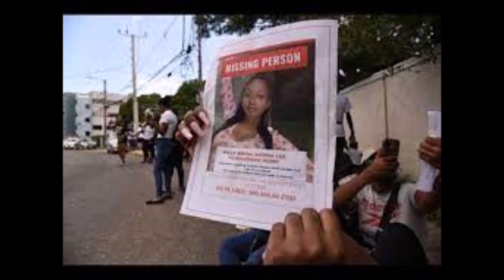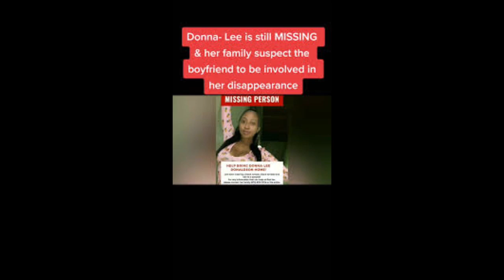Donna Lee Donaldson's Police Boyfriend Noel Maitland Charged with Her Murder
Noel Maitland the Police Officer who was also her boyfriend has been charged with the murder of Donna Lee Donaldson the  popular missing social media influencer. Breaking news